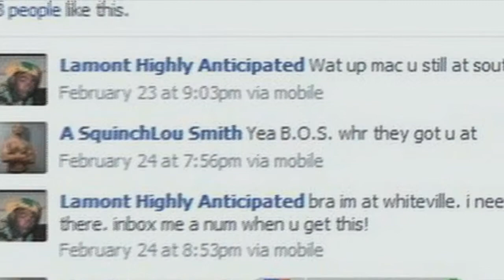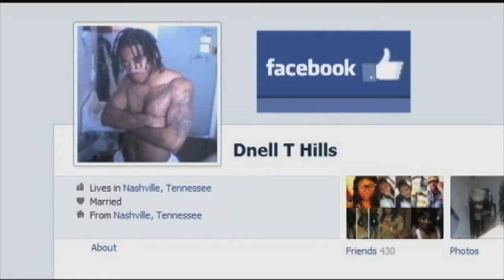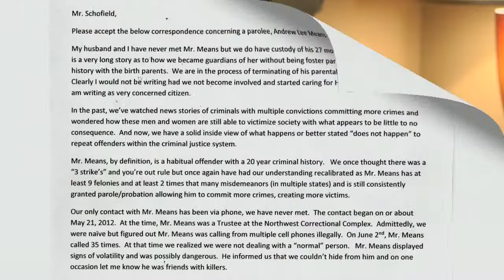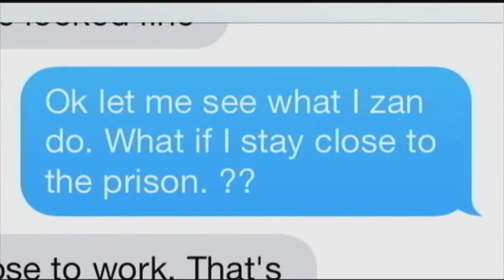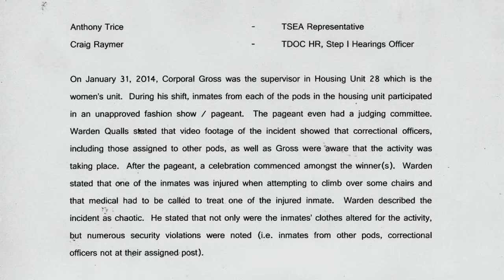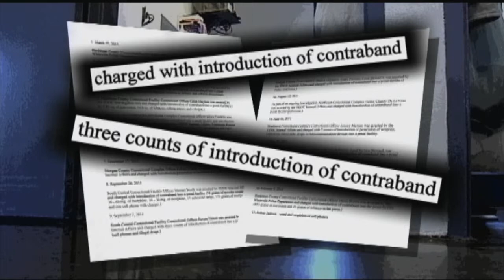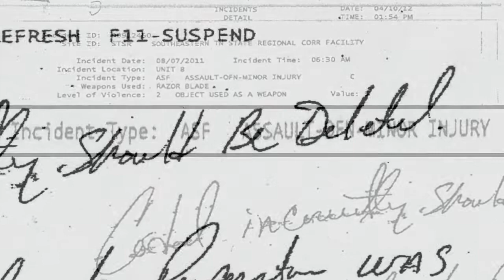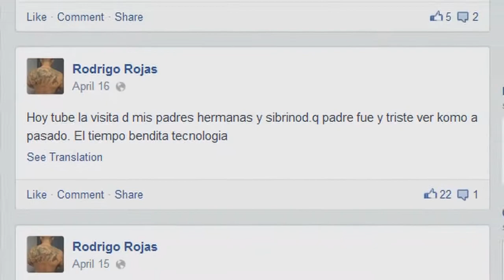Crime In Punishment ( IRE TOM RENNER ENTRY )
The Channel 4 I-Team spent a year investigating contraband, corruption, and social media use by inmates in Tennessee prisons.  What we uncovered resulted in criminal charges, sparked an undercover operation by the Tennessee Bureau Of Investigation, and prompted legislative hearings.